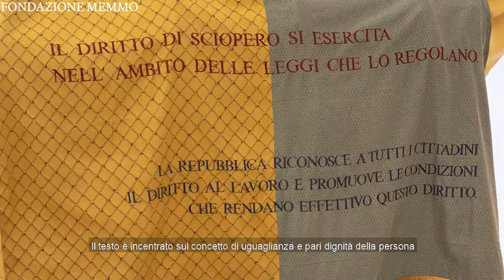La parola è sempre l'avanguardia dell'azione, Julian Rosefeldt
"La parola è sempre l'avanguardia dell'azione" is the work conceived by Julian Rosefeldt on the occasion of Conversation Piece| Part V at the Fondazione Memmo in 2018, curated by Marcello Smarrelli. Photo by Daniele Molajoli.